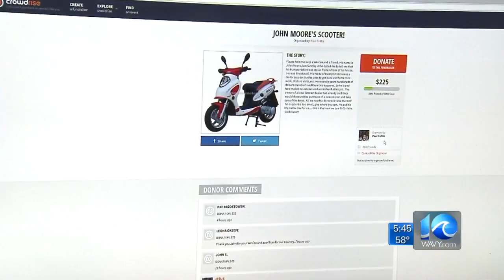Vietnam vet receives new scooter thanks to 10 On Your Side viewers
A local Vietnam veteran received a brand new scooter thanks to donations made by 10 On Your Side viewers.